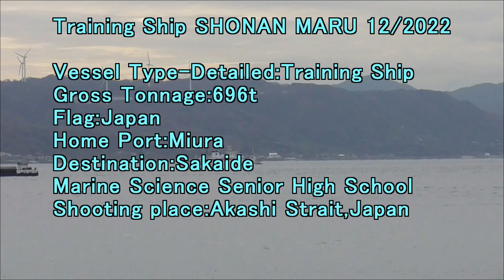Training Ship SHONAN MARU 12 2022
Gross Tonnage:696t
Flag:Japan
Home Port:Miura
Destination:Sanaide
Marine Science Senior High School